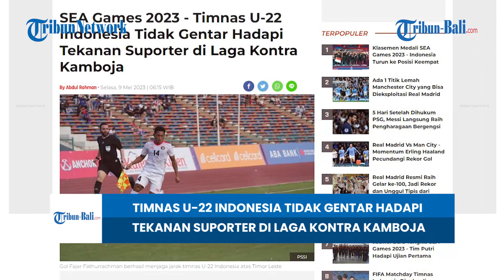BERITA TIMNAS | Timnas U-22 Indonesia Tidak Gentar Hadapi Tekanan Suporter Di Laga Kontra Kamboja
Timnas U-22 Indonesia akan melakoni laga terakhir grup A SEA Games 2023 kontra Kamboja di Stadion Nasional Olimpiade, Phnom Penh, Kamboja, Rabu (10/5/2023).
Yang pasti, Kamboja dengan status tuan rumah SEA Games 2023 akan mendapat dukungan penuh dari suporternya.

(HDK)